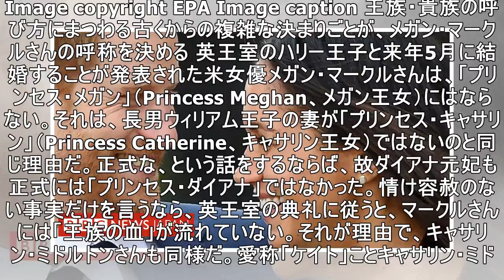なぜ英王子の妻は「プリンセス・メガン」にならないのか